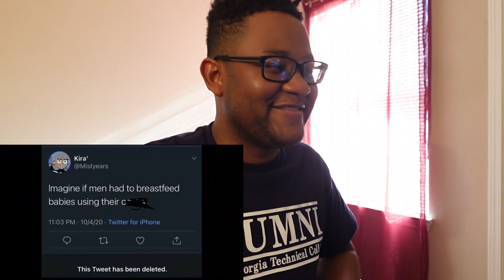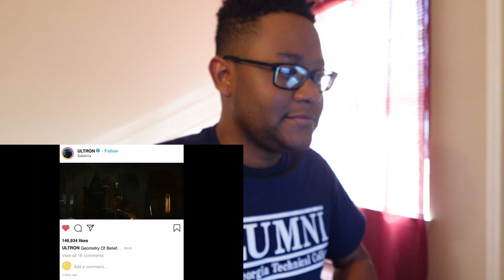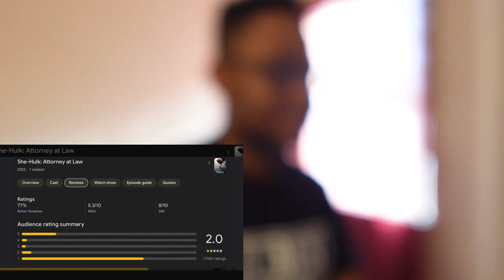*ULTRON WAS ON SIGHT!* TaurusHawk Reacts To Zephfire/BlankBoy's Avengers: Age Of Ultron Recap!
This is my recap reaction to Zephfire feat. BlankBoy's "When ULTRON DISASSEMBLED The AVENGERS."

0:00 - Beginning/Intro
0:17 - Zephfire feat. BlankBoy Avengers: Age Of Ultron Recap Reaction
20:35 - Ending/Thoughts